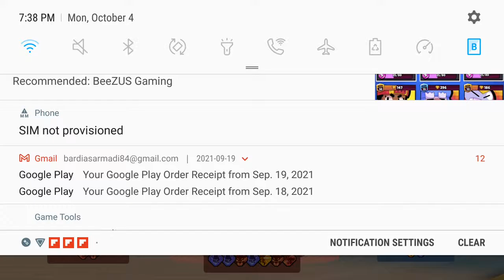my friend plays mech arena with me for the first time!!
It's Roane.
cya guys!!